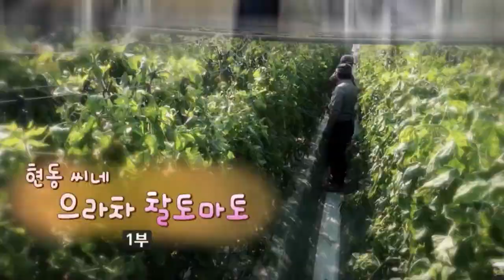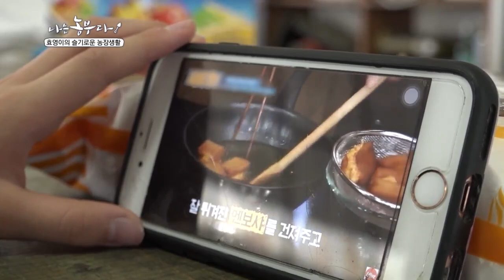[100회 1부] 100회특집! 농촌으로 간 아이들 1부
- 100회

1회부터 99회까지 다양한 귀농 가족들을 만났던 나는 농부다! 이번 100회 특집을 맞이해 그동안 출연했던 귀농 가족들의 방송 이후 모습을 특집으로 준비했다!
아이들은 과연 귀농 생활을 어떻게 보내고 있을지 그리고 방송이 나간 이후 그 아이들은 어떻게 변화해 있는지... 궁금한 아이들의 모습을 직접 만나보고 왔다.
특집! 첫 번째로 만나볼 가족은 시끌벅적한 안동 4남매와 개구쟁이 영암 라벤더 3남매!